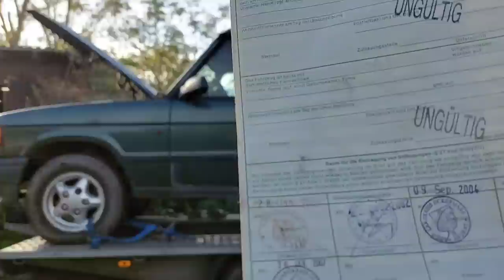Neuer Scheunenfund, wieder in der Rosthölle?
Hier die verwendeten Materialien!